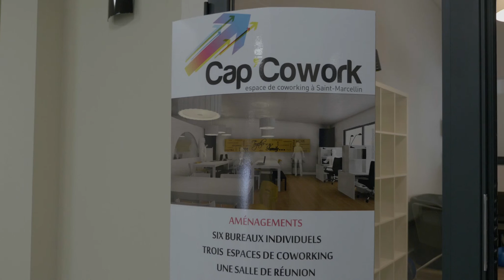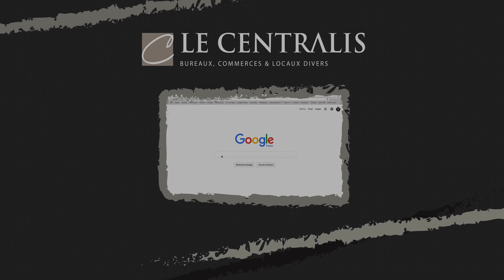Présentation du Centralis à Saint Marcellin 4K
Voici la vidéo présentant le Centralis sur Saint Marcellin 38160

Vidéo réalisé par Mathieu TORABI
Tourné au GH4 avec 12-35 et RoninM

Qualité de la vidéo 4K

Etalloné sur Final cut Pro 7 et Lut Buddy ( LOG to rec.709 )